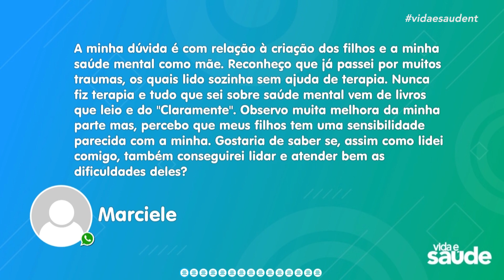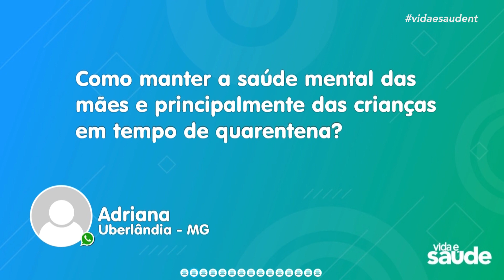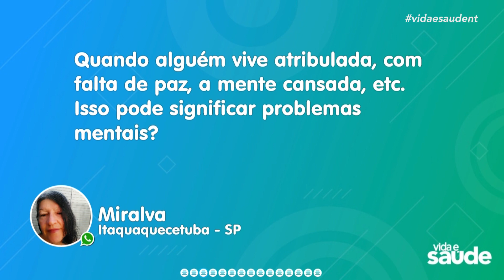Claramente: Perguntas e respostas - Cardiopatia congênita - Parte 3 (23/12/20)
Será que falta de paz e mente cansada podem indicar problemas mentais? Como vencer os traumas emocionais e não transmitir isso na criação dos filhos? Essas são algumas das perguntas que o Dr. Cesar Vasconcellos responde no Claramente de hoje.

Exibido na TV Novo Tempo de segunda a sexta às 16:00.